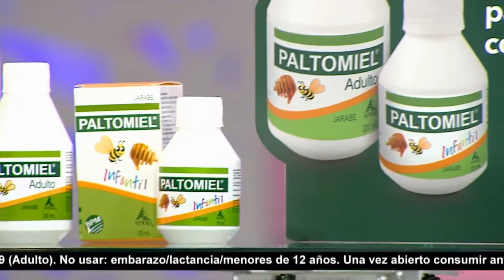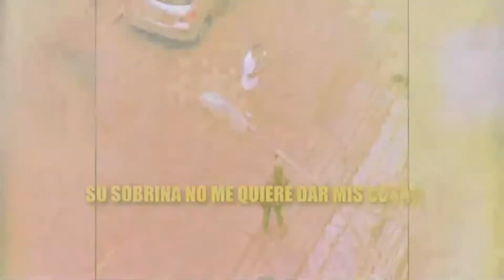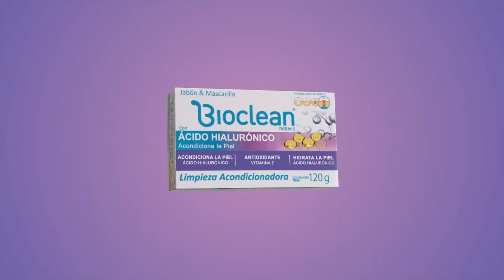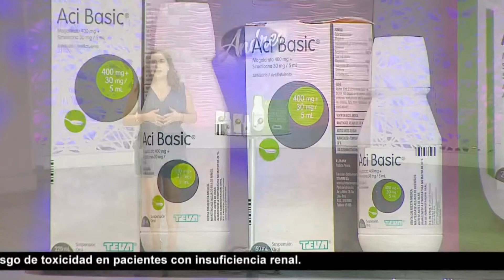Tanda Comercial ATV 📺 (Perú, 05/05/2023 📅) (2/3)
Durante: "Andrea" en ATV 📺.

Comerciales:
- Promo Magaly TV 📺: La Firme en ATV 📺 (5 de Mayo 📅).
- Claro: Cuando mamá 👩🏻 llama 📞, nada es importante (ATV 📺 Remasterizado) "1".
- Vick VapoRub.
- Glucerna.
- Nastizol.
- BioClean Jabón 🧼 Mascarilla Ácido Hialurónico.
- Head & Shoulders Limpieza y Revitalización.
- Gloranta con Kion.
- Promart Homecenter.
- Claro: Cuando mamá 👩🏻 llama 📞, nada es importante (ATV 📺 Remasterizado) "2".
- Promo Cine 🎦 Como en el Cine 🎦: Buscando a Nemo en ATV 📺 (6 de Mayo 📅).
- Promo ATV Noticias 📰: Edición Central en ATV 📺 (5 de Mayo 📅).